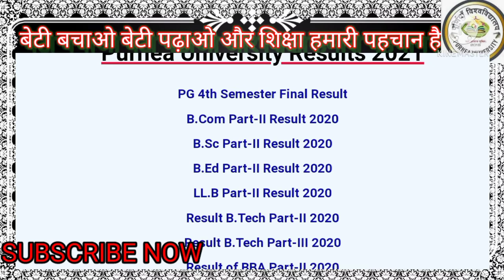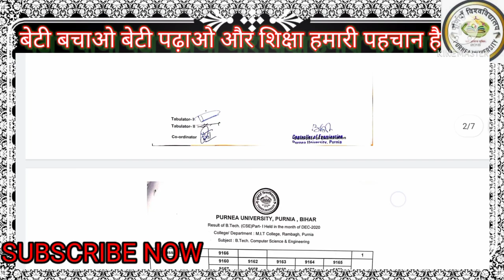Purnea university part 1 result kaise dekhe 2021|BBA,CND,BCA और B.tech result कैसे देखे 2019-22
मै आपके लिए technology और education से related video बनाता हूँ और आपको सही information आप के लिए लिए सबसे पहले और सटीक जानकारी के साथ वीडियो बनाता हूँ ताकि आप अच्छे से मेरे वीडियो को समझ सके|
मेरे चैनल पर सभी university की new update मिलता रहेगा
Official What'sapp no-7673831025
Don't forget my YouTube channel
आप मुझे यु ही स्पोर्ट करते रहे ताकि मै आपको हमेशा नया information देता रहूँ आप का स्पोर्ट ही मुझे अच्छे वीडियो बनाने के लिए उत्साहित करता है
❤💞💝🤝🙏🥇THANK YOU SO MUCH ❤🙏🤝
           LOVE YOU ALL MY SUPPORTER
आप अपनी जिंदगी मे बहुत नाम कमाए यही मेरी दुआ है
मैंने एक मुहिम चलाया है इसमे आप सभी की स्पोर्ट की जरूरत है ताकि सभी लोग समझदार हो सके
1. बेटी बचाओ बेटी पढ़ाओ
2. आप कम से कम तीन लोगों की मदद करे मदद बिना पैसे के भी किया जा सकता है
3. हर घर मे साफ सफाई हो हर घर होगा साफ तो बीमारी का होगा खात्मा

आप हर एक के पास ये information भेजिए वीडियो के द्वारा